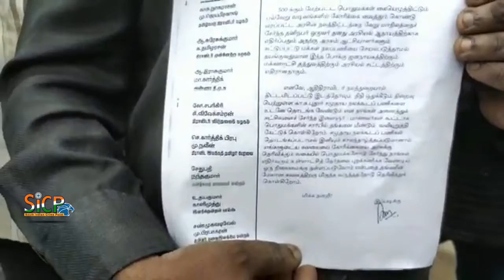Social welfare | boycott local body elections | Youth Student Federation | K K Pudur | sicp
கோவை

 கா.க புதூர் சமுதாய நல பணிகளை உடனடியாக துவக்காவிட்டால் தேர்தலை புறகணிக்க போவதாக அனைத்து இளைஞர் மாணவர் கூட்டமைப்பினர் அறிவிப்பு.

கோவை மாவட்டம் ஆனைமலை வட்டம், அனைத்து இளைஞர் மாணவர் கூட்டமைப்பினர் இன்று தேர்தல் விதிமுறைகள் அமலுக்கு வந்தது அறியாமல் மக்கள் குறை தீர்ப்பு முகாமிற்கு மாவட்ட ஆட்சியரிடம் மனு அளிக்க வந்திருந்தனர். பின்னர் செய்தியாளர்களிடம் பேசிய அவர்கள் ஆனைமலை வட்டம் கா.க புதூரில் ஆதிதிராவிடர் நலத்துறை சார்பில் கடந்த 2018ம் ஆண்டு ஆறு மாவட்டங்களில் சமுதாய நலகூட பணிகளுக்கு மூன்று கோடியே ஐந்து லட்ச ரூபாய் நிதி ஒதுக்கீடு செய்யபட்டதாக தெரிவித்தனர். கா.க புதூர் சமுதாய நலகூடதிற்கு 55 லட்ச ரூபாய் ஒதிக்கீடு செய்யப்பட்டு ஓராண்டுகளுக்கு மேல் ஆகியும், ஆளுங்கட்சியினர் தலையீட்டால் இந்த பணிகள் துவக்கப்படாமல் கிடப்பிலேயே போடப்பட்டு உள்ளதாக குற்றம் சாட்டினர். மேலும் ஆதிக்க சாதியினர் வால்பாறை எம் எல் ஏ முன்னிலையிலேயே கொலை செய்து விடுவதாக மிரட்டிய நபர் மீது புகாரளித்தும்,  இதுவரை நடவடிக்கை எடுக்கவில்லை எனத்தெரிவித்தனர். சமுதாய கூட பணிகளை உடனடியாக துவக்கிட வேண்டும் எனவும்,  இல்லையெனில் பொதுமக்களோடு இணைந்து வரும் உள்ளாட்சி தேர்தலை புறக்கணிக்க போவதாக தெரிவித்தனர்.

பேட்டி : நாகராசன் ( ஒருங்கிணைப்பாளர் )